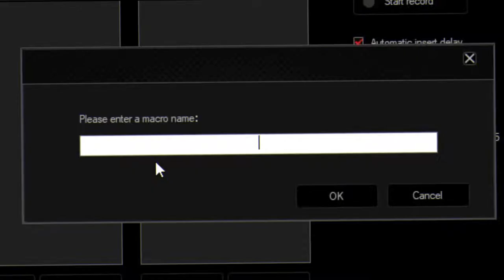GETTING BANNED SPEEDRUN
don't chet in forgnite